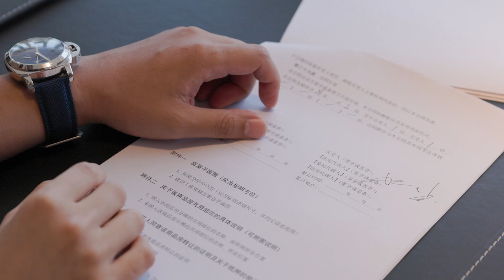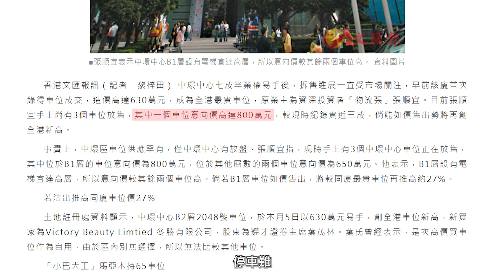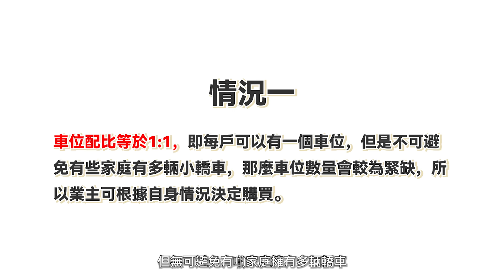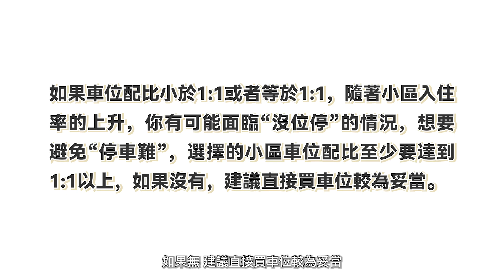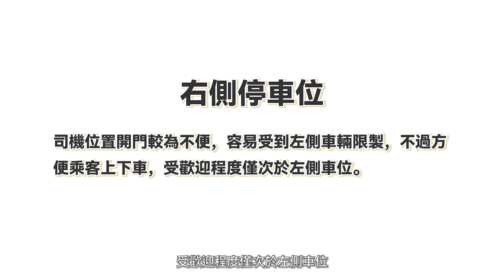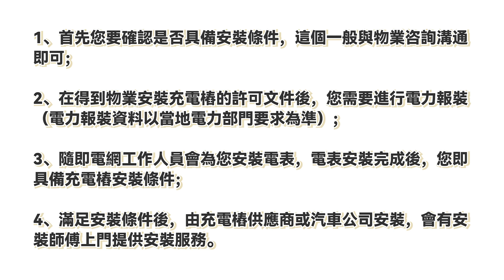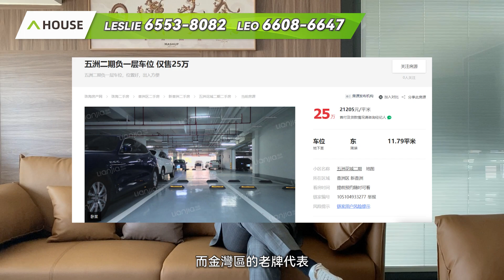華創聯行｜投資内地車位？解剖内地車位真實情況｜A House（2022）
【A House】龍光又一力作！佔據主城核心位置！落橋即達｜龍光玖榕灣｜珠海香洲南灣｜華創聯行（2021）

【☎️歡迎致電】
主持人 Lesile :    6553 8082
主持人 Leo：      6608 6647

00:00 片頭
00:36 開場介紹
02:26 車位類型
04:56 車位是否該買？
07:33 車位位置
10:20 車位市場

👍A HOUSE全新專屬定制睇樓計劃
👍按照每一位客戶的需求，量身定做專屬嘅樓盤項目以及睇樓路線
👍專屬顧問全程陪同，一條龍售前售後手續辦理。
👍精美嘅美食體驗，獨具享受嘅睇樓行程，日日出團！心動不如行動！